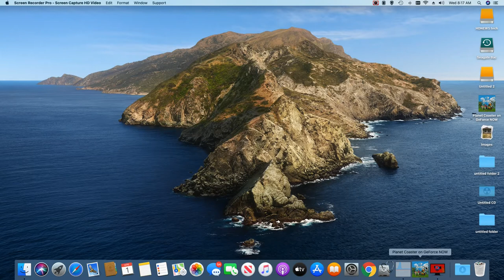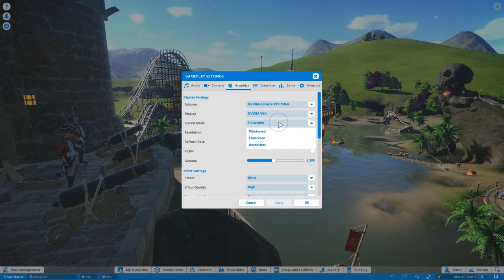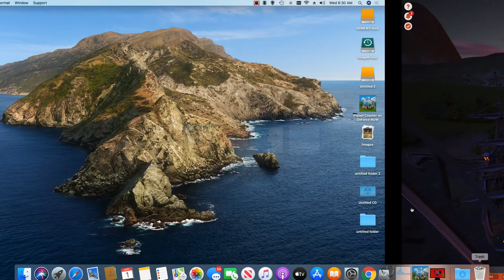Geforce Now Cloud Streaming Service Planet Coaster Gameplay HDNEWS TECH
This is HDNEWS  TECH  planet coaster  gameplay  geforce now   game steaming  service vlogs  how  life is going on !